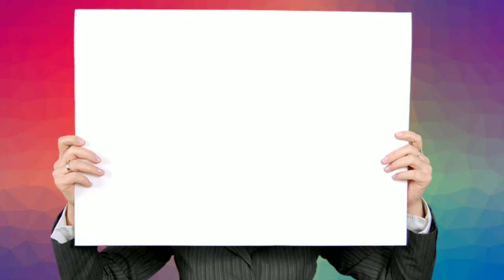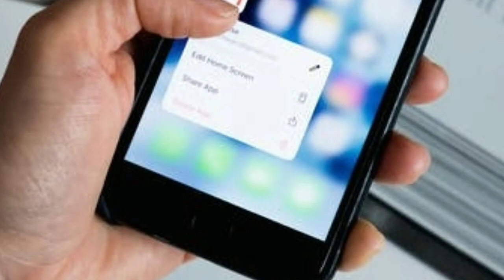email or gmail me defferenc//email or gmail ID me kya fark hai//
about this video:- दोस्तों मैंने इस वीडियो में बताया हूं कि आखिर ईमेल और जीमेल में क्या अंतर है। दोस्तों क्या आपको पता है कि ईमेल क्या है और जीमेल क्या है। और क्या आपको पता है कि ईमेल और जीमेल में क्या डिफरेंस है। तो मैंने इस वीडियो में पूरी विस्तार से बताया हूं तो इस वीडियो का एंड तक जरूर देखें।

interesting fact
Questions related to why, when, what and how
general knowledge
Mystery
interesting facts about our earth

And the mind blowing fact will be heard and seen.

👉👉 महिलाए चुगली क्यो करती है ?

⚠️Note :- हमारे चैनल में दिखाने वाले हर एक वीडियो का मतलब  है की जानकारी हम सभी के डाउट को क्लीयर करना है आप गलत न समझे ।  मैं कॉन्टेंट सोशल मीडिया प्लेटफार्म से और मैं अपना पढ़ा हुआ नॉलेज शेयर करता हु । यदि कहीं कुछ गलती होता हैं तो प्लीज़ अपना छोटा भाई समझ कर माफ़ करें।

                       मुझसे आप कॉन्टेक्ट कर सकते है।

                        Only whatsapp

My name :- Santosh Kumar

🎥🎞️ Special credit      photo & video

           Pexels.        &.        Pixabay